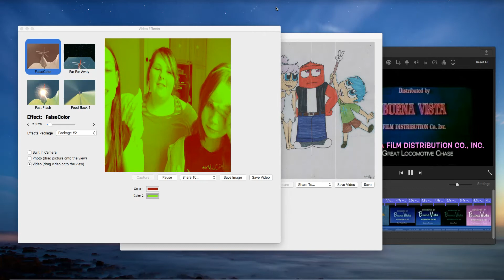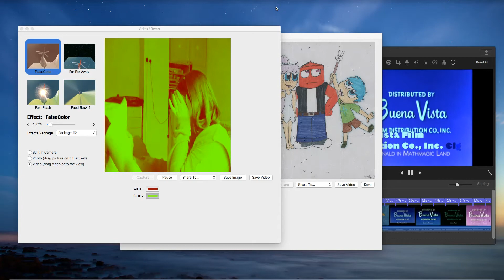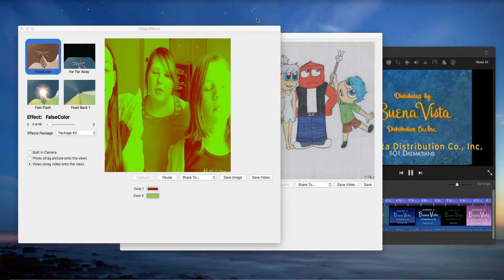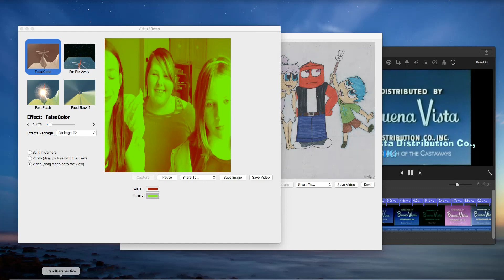Shy, Distrust And Shame doing the Drawings